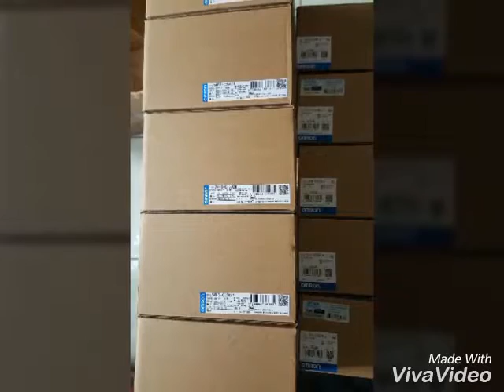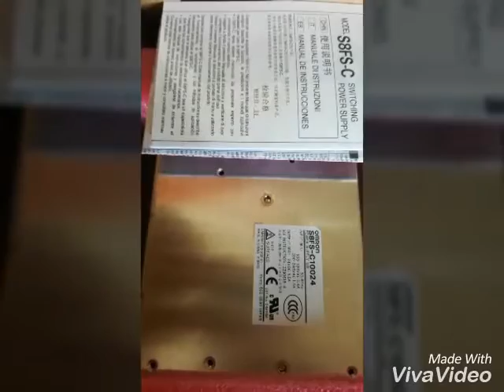Bộ nguồn Omron giá tốt. S8FS-C03524, S8FS-C05024, S8FS-C10025, S8FS-C4824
Nguồn ở rốn. Mm.